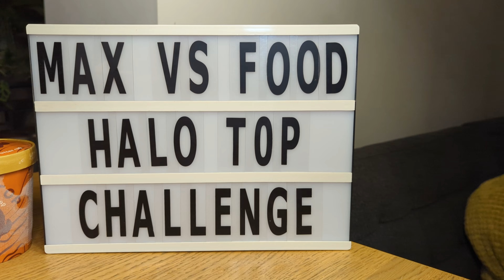ICE CREAM CHALLENGE - 15 PINTS OF HALO TOP ICE CREAM!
Intro: 00:16
Challenge begins: 00:51
Challenge ends: 13:43
Outro: 14:07
Outtakes: 15:21
Next CHALLENGE: 15:54

⭐MY NEXT FOOD CHALLENGE VIDEO⭐

⭐SUNDAY 6.30pm UNDEFEATED NOTORIOUS P.I.G CHALLENGE @Queens Bury St. Edmonds ⭐

Music credit / sound effects: Filmora12 and YouTube music